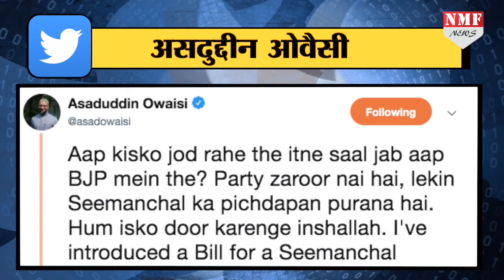MODI पर बरसे सिद्धू को ओवैसी ने लगाई लताड़ !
बिहार के कटिहार में मतदाताओं को मोदी बीजेपी का डर दिखा रहे कांग्रेस नेता नवजोत सिद्धू ने ओवैसी का डर दिखाने की भी पूरी कोशिश की, जिस पर ओवैसी ने जबरदस्त पलटवार करते हुए कहा कि बीजेपी का डर मत दिखाओ वो डर चला गया अब इंसाफ चाहिए